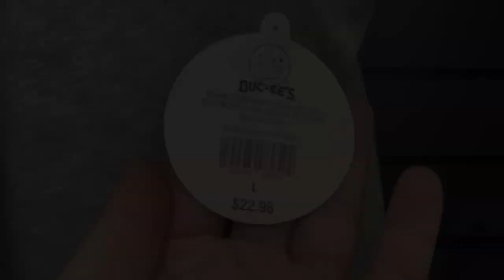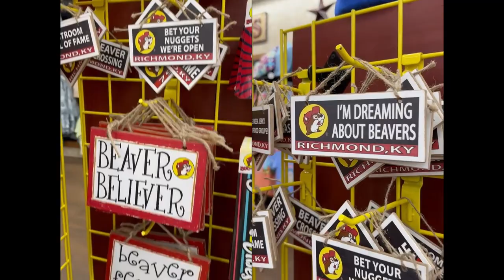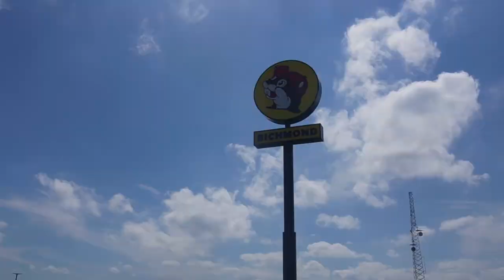I Spent 100 Hours At Buc-ee's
I spent 100 straight hours at Buc-ee's without getting caught. This challenge was so much fun!